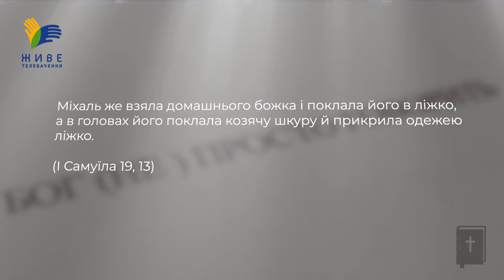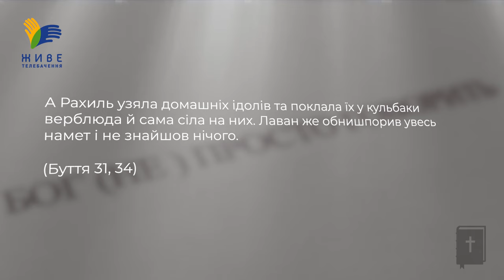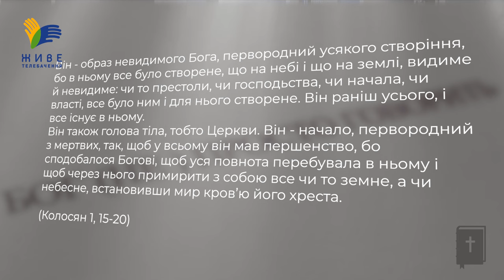Ідоли в домах праведників Старого Завіту • Бог (не)просто говорить, о. Юрій Щурко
Що за домашніх божків використовували дружини Якова і Давида? Чи були вони ідолопоклонницями? Як це поєднується із відданістю їхніх чоловіків Єдиному Богу? Чому небезпечно змішувати християнську віру з язичницькими віруваннями?

▶ Ефір у неділю 26 травня, о 18:00

Пишіть в коментарях ваші думки та запитання!
Поширюйте відео! ЩОНЕДІЛІ о 18.00

Україна молиться!